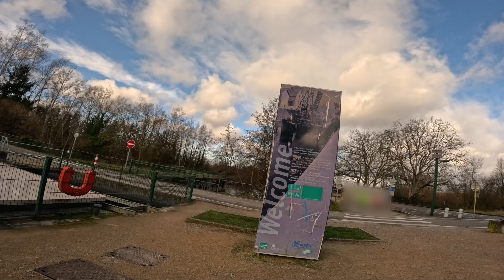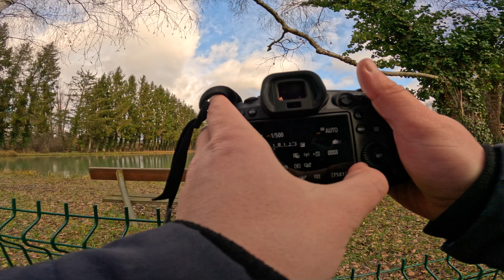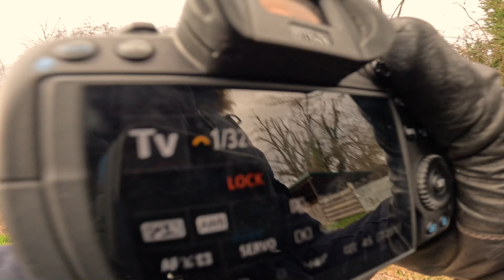POV wildlife photography. Grey Heron and Ducks (Fast Version)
Join me walking through a wonderful natural reserve in France. Take a coffee, lean back and relax. Enjoy the beauty of nature.